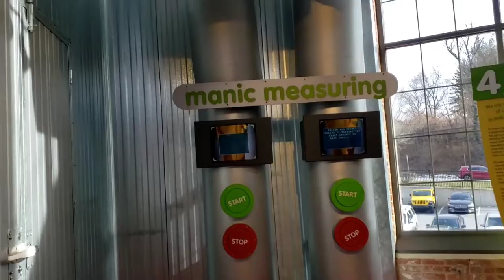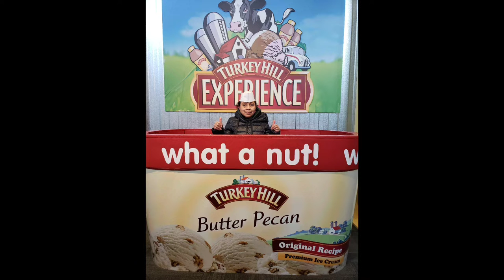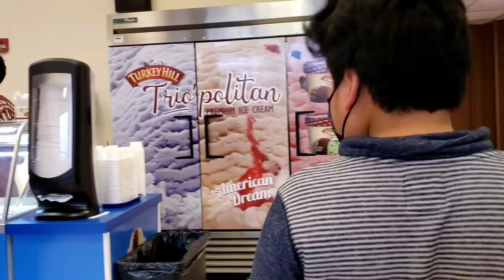Free Ice Tea & Ice Cream in Turkey Hill Experience.